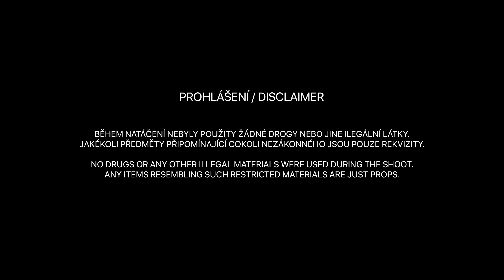Nik Tendo - Back Seat (official music video)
Nik Tendo - RESTART out now!!!

“Back Seat”
Prod by. Konex
Video directed by Andreas Gold

Lyrics:
RE:

Back seat, Mercedes coupe
Plnej je klub, ve kterym hraju
Nevidíš skrz okno dovnitř, počítám loot (loot)
Sniff in my nose dvě stě kilometrů zamnou

Sniff in my nose dvě stě kilometrů předemnou

Verse:

Pedál na zemi a žádnej brake
Nezastaví mě nic dokud nebudu mrtvej

Novej track od Karla hraje po cestě na loop (na loop)
Na rukou black glows jak kdybych udělal byt (jak Koky)
Dnes sem si vydelal cos udelal dnes ty (Ty)
Aby si nefňukal ze bude lip (Že bude líp)

Jestli budu hrat v tvym meste tak to bude lit
Odjedu po show na afterparty
V bytě zásoba drog, zásoba chlasta, zásoba hoes

4x Back seat, Mercedes coupe